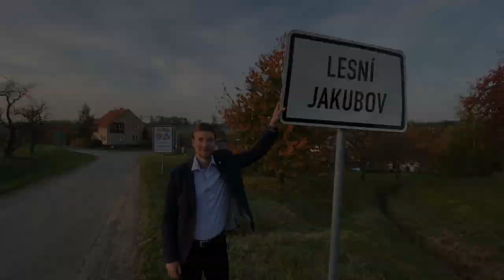PRODÁNO - Prodej RD 6+1 s velkým pozemkem Lesní Jakubov - Jakub Hrbáč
Na prodej RD 6+1 s pozemkem 1 601 m2, Lesní Jakubov
Na prodej samostatně stojící dům o dispozici 6+1 s garáží, terasou a pergolou. Dům stojí uprostřed krásného pozemku o velikosti 1 601 m2 a je kompletně obklopený zelení. Díky tomu máte dostatek klidu a soukromí.

Původní stavba z roku 1933 má jedinečnou atmosféru. V roce 1996 zůstalo při kompletní rekonstrukci pouze obvodové zdivo a celý design domu se přestavěl do alpského stylu. Všechny podlahy, dveře, okna a stropy jsou ve dřevě. Pokud jste milovníky přírodních materiálů, toto místo si prostě zamilujete.

Umístění domu na pozemku je jeho silnou stránkou. Ze severu je přístup hlavním vchodem a příjezd do garáže. Na jižní stranu můžete vstoupit z obývacího pokoje dvojím způsobem. Na terasu či přímo prosklenou stěnou do zahrady. Přímo z gauče u krbu můžete koukat do zeleně a relaxovat, hlídat děti, či se jenom tak kochat matkou přírodou. Zahrada se vzrostlými stromy a keři nabízí unikátní výhledy po celý rok.

Dům má 17 m hlubokou studnu, nicméně je rovněž napojen na vodovodní řád. Odpady jsou řešeny vlastním septikem na pozemku. Srdcem domu je plynový kotel s boilerem, umístěný v jednom ze dvou sklepení.

Lesní Jakubov je místo, kde lišky dávají dobrou noc. Ráno Vám autobus odveze děti přímo do školy a odpoledne zase zpět. Zbytek vyřešíte v blízké Náměští nad Oslavou (10 minut autem) nebo Brně (25 minut autem). To je daň za čistý vzduch, klidné prostředí a přírodu kam se podíváte.